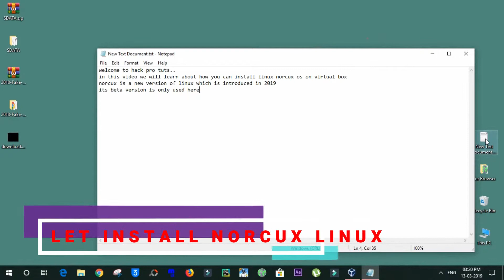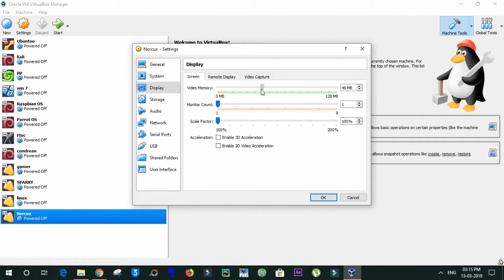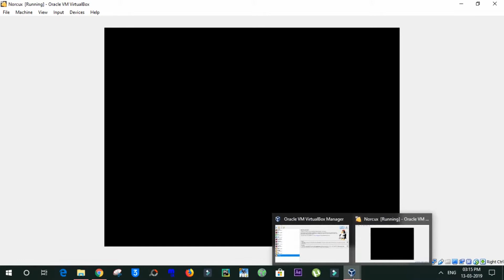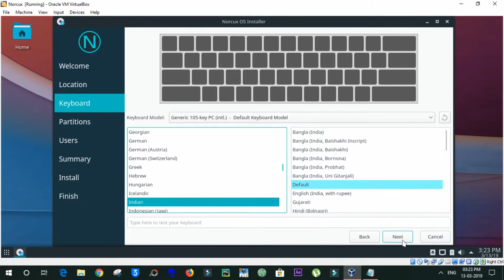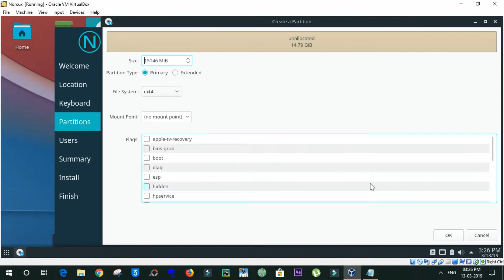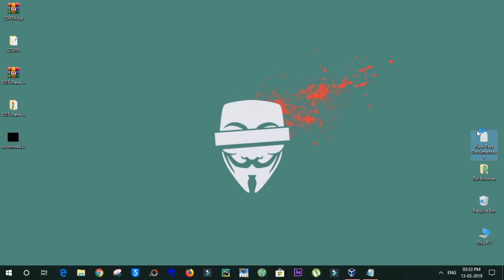NORCUX OS BETA Installation On Virtual Box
Easy way to install NORCUX on virtual box!